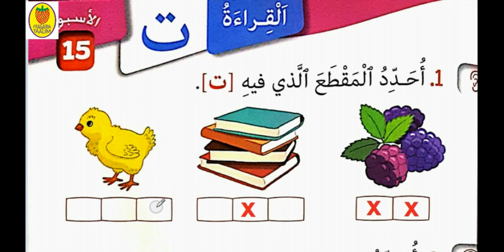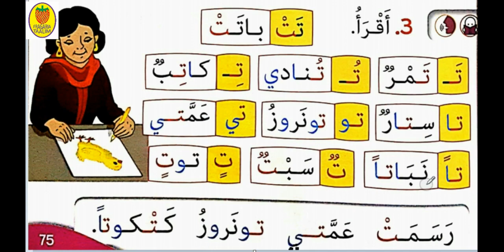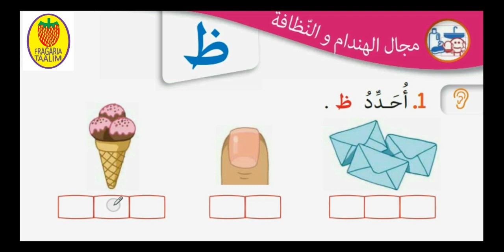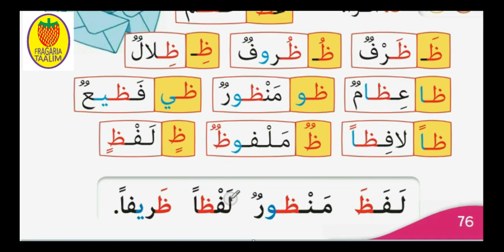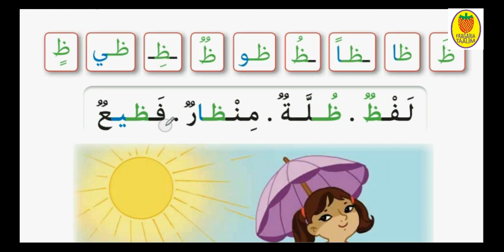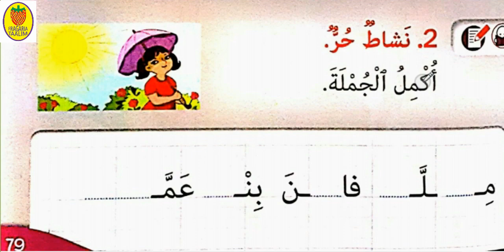حرف التاء/حرف الطاء/كتابي في اللغة العربية/المستوى الأول ابتدائي/صفحة 75/صفحة 76/صفحة 77/ص 78/ص 79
كتابي في اللغة العربية/المستوى الأول ابتدائي/صفحة 75/صفحة 76/صفحة 77/صفحة 78/صفحة 79/حرف التاء/حرف الطاء